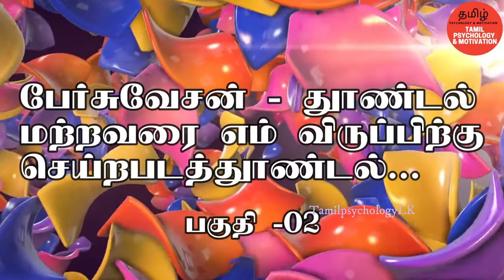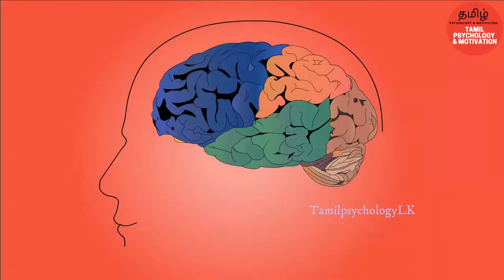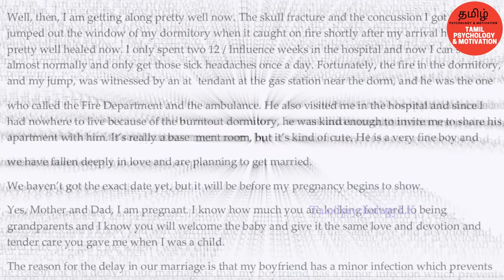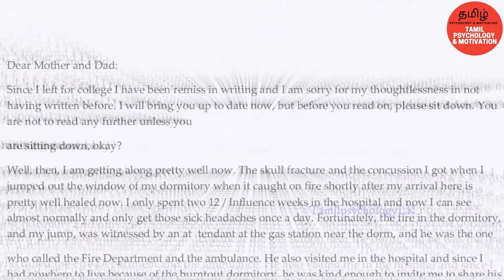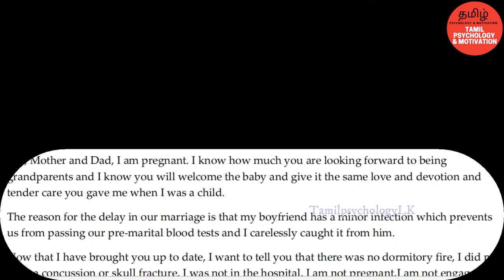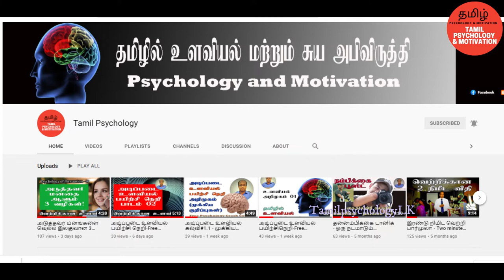அடுத்தவரை 'Yes' சொல்ல வைப்பது எப்படி ? - Psychology of persuasion in Tamil Part-02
Psychology of persuasion in Tamil. Mind blowing Psychology Facts in Tamil .
This video is teaching you how to influence others with simple tricks and be successful in life and business. The contents have been taken from B.Cialdini's famous book Psychology of persuasion
அடுத்தவர் மனங்களை வெல்ல இலகுவான வழிகள் -பகுதி 2
(சனலுக்குப் புதுசா ? கிளிக் பண்ணாதீங்க :) )
வேறுபாட்டு உளவியல் தத்துவம் - Psychological Principle of Contrast
Psychology of Persuasion - influencing others at  Tamil psychology and Motivation
Persuasion psychology  in Tamil series part 02.
Book influence by Robert B Cialdini -in Tamil

Principle of Contrast in Psychology in Tamil
Persuasion psychology in Tamil
Psychology of Persuasion in Tamil - Series no 02
Learn from S.Manimaran - Life coach and Soft Skills Trainer , Jaffna, Sri Lanka
Psychology of persuasion by Robert B Cialdini  - in Tamil
Psychology in Tamil - Learn how to influence others from Dr Robert Cialdini in Tamil